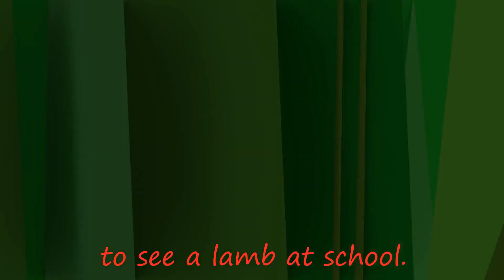Mary had a little lamb 🐑 with lyrics | Nursery Rhymes & Kids Songs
Lyrics:

It's fleece was white as snow;

But still he lingered near;
And waited patiently about,
patiently about, patiently about,
Till Mary did appear

"What makes the lamb love Mary so?"
 Mary so,  Mary so?
the lamb, you know, the lamb, you know.